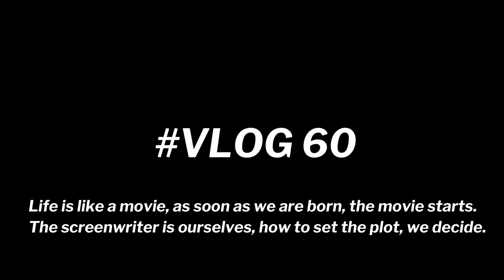Axor Helmet Under 5000? I Found the BEST One!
I bought Best Axor Helmet Under 5000 I Axor Helmets are the budget friendly and come with best safety certification | This video is about axor apex helmet
Hey there I'm Amar_the_Nordenrider a passionate motorcycle vlogger and solo traveler | I explore new and exciting destinations on my sport touring motorcycle the Dominar 400 | My channel features videos about motorcycle touring, solo adventures, camping trips, scenic routes, motorcycle gear reviews, maintenance tips, and my personal explorations.